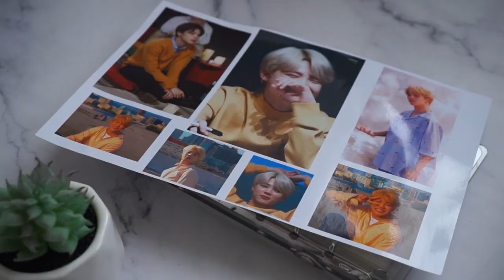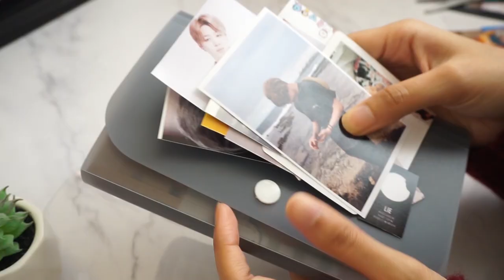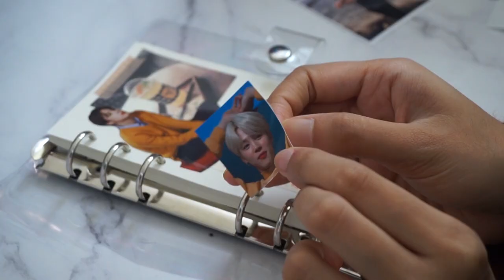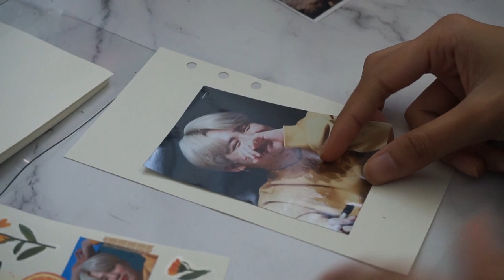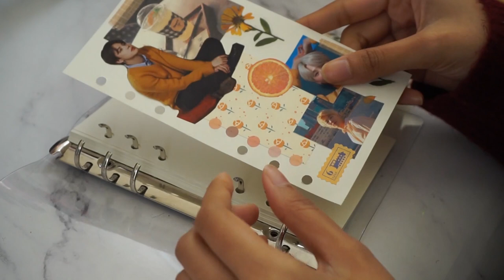🍊 asmr kpop bts journal diy / 6 ring binder journal with me, jimin day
Hi cuties💃 It's a bit late, but I missed jimin day! So, to celebrate Jimin's birthday let's decorate my a6 ring binder journal. I really enjoy filming these real time ASMR bts journal with me videos. I decided to go for a yellow theme for Jimin day; let me know what you think! For this bts kpop journal page, I printed out some of my favourite jimin pics. This is a really easy and simple way to decorate your bts kpop journal so it's great for beginners. I hope you like it :)

I'll be adding this video to my BTS birthday journal series (I'll try my best to do a spread for each bts member's birthday!).

Mr Paper Yellow Memo Pad